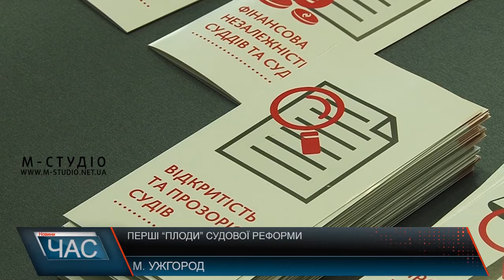Перші “плоди” судової реформи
Судова реформа в Україні, яка впроваджується протягом двох останніх років, дає перші результати. В контексті цього виділяють три основні фактори реформування судової гілки влади. Перша – це фінансова незалежність суддів та судів, як основного чинника у боротьбі з корупцією.